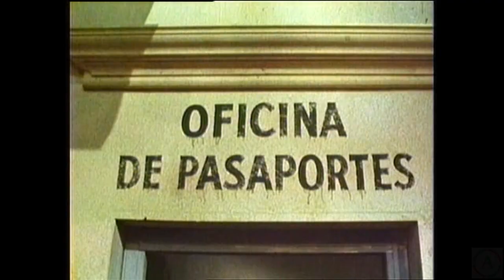Genesis - Illegal Alien (Single Version) Music Video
Produced By: Hugh Charles Padgham (born 15/February/1955, Amersham, Buckinghamshire, South East Region, England - UNITED KINGDOM) & Genesis.

This music video is also included in dvd-video compilation: GENESIS - THE VIDEO SHOW.